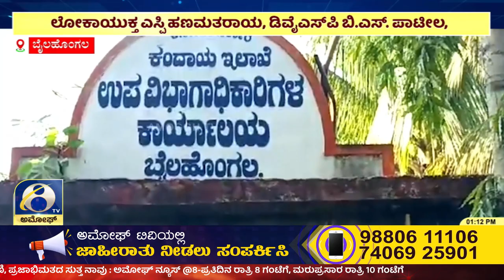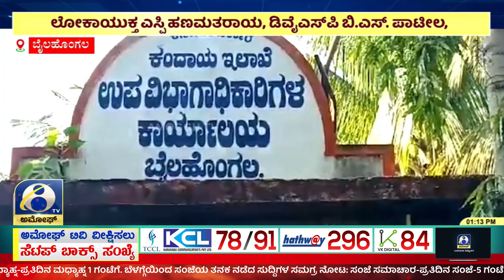Bailhongal : ಬೈಲಹೊಂಗಲ ಉಪವಿಭಾಗ ಕಚೇರಿಯ ಎಸ್‌ಡಿಸಿ‌ ಮಂಜನಾಥ ಅಂಗಡಿ | Amoggh TV